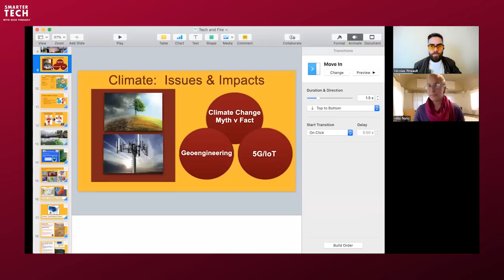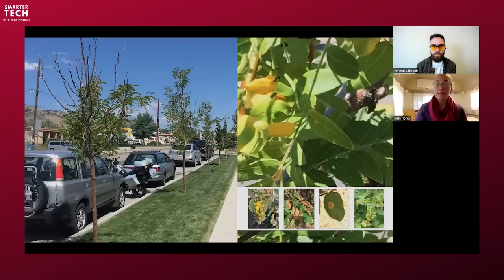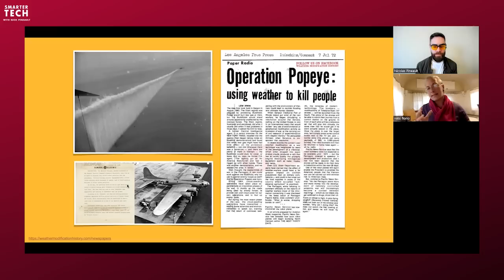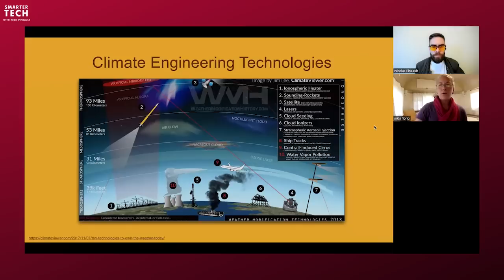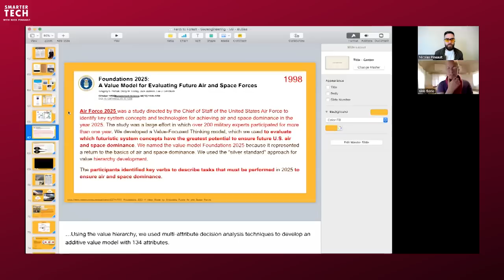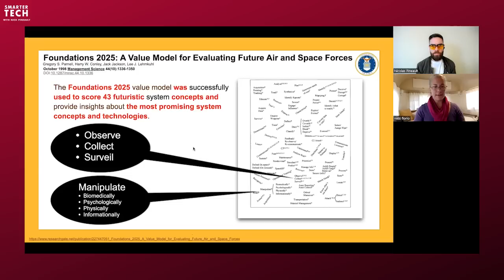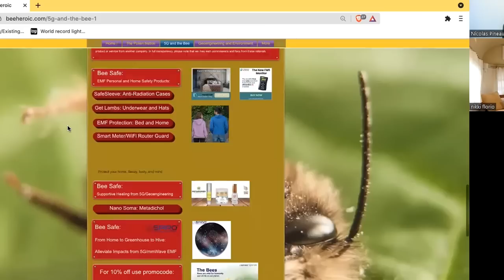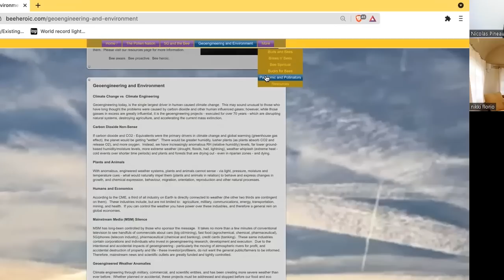Pollinators In Peril & The Madness of Geoengineering w/ Nikki Florio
It was time for Nick to get “red pilled” on geoengineering… and Nikki Florio delivered, big time. In this sobering presentation, Nikki goes through a small fraction of the technologies that are being tested all over the world with the aim of controlling weather and “controlling” nature.

Just like EMFs, geoengineering is often considered one of those “tin foil hatter” topics. In reality, most of what is done in this field should be looked at and discussed urgently. The survival of our ecosystems might be at stake.

***Bio:***
Nikki Florio grew up in the San Joaquin Valley and moved to Lake Tahoe in 1989.  Her love of photography led to taking classes of landscapes which led to a degree in natural sciences. Several years later she went back to attain a separate degree in Humanities with a focus on environmental psychology.  In the late 2000 she designed the Tahoe Regional Environmental Education (TREE) Program; an integrated, tri-branch, sustainable business, lifestyles and education project.

The TREE Program educated thousands of students, community and members of the business community on issues related to integrated sustainability and conscious consumerism; as well as the extraordinary value of the natural world. In 2009 she noticed serious anomalies in weather and landscapes, leading her to the technology known as geoengineering.  After spending several years researching this technology and the impacts it has on ecosystems, and human and environmental health, she started Bee Heroic.

Bee Heroic is an adult focused sustainability/climate/pollinator project that focuses on the issues that mainstream media and the bulk of conventional educational foundations/outlets omit:  deep agrochemical, geoengineering, and 5G/IoT technologies.